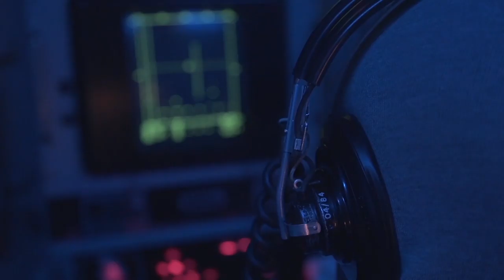NATO Exercise Dynamic Manta 2019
U.S. Navy Rear Adm. Andrew C. Lennon, commander, submarines NATO, describes Dynamic Manta 2019 an annual Allied Maritime Command exercise conducted in the Mediterranean Sea, designed to develop proficiency between NATO nations in anti-submarine and anti-surface warfare. The exercise involved ships, submarines, aircraft and personnel from 10 Allied nations including: Canada, France, Germany, Greece, Italy, the Netherlands, Spain, Turkey, the United Kingdom and the United States.